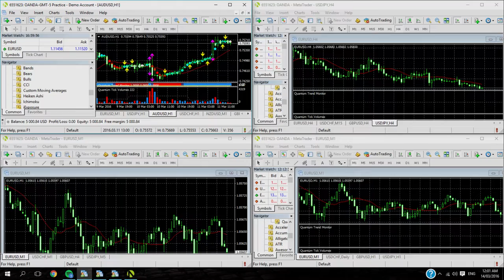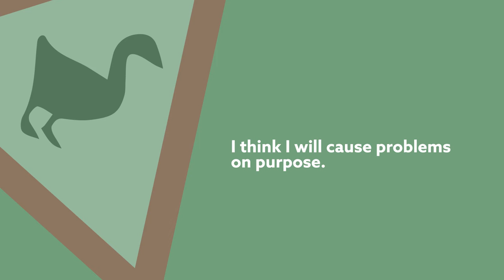Keep Your Friends Close - D&D Expertise Episode 6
Learn about the trouble with lone wolves in D&D games and how to avoid removing yourself from the fun. There's not much to it, but for players new to the game this can be an extremely useful meta-game concept to keep in mind.

Music is "Inner Reservations" by Lobo Loco, courtesy of Freemusicarchive.org

Video transcript:
Hi, I’m Casey Grey, As Seen on TV, and this is D&D Expertise - Episode 6.

The adventuring party is as much a staple of D&D as the twenty-sided dice. The players participating in the game have gathered together to form a group of heroes that will take on any challenge the GM throws at them, because that’s one of the core assumptions of how the game works. The player’s handbook doesn’t talk much about it though, spending the majority of its page-count focusing on your character as the individual. That’s understandable since that’s the character you personally will be playing as, but it can lead to some unfortunate outcomes with inexperienced players who aren’t taking into account that this is a group game with no main character.

How often have you encountered a Player Character that is constantly going off to be alone? They’re a solitary Lone Wolf who is quiet, serious and doesn’t need any friends, the strong silent type, probably with a tragic backstory of loss that makes them so anti-social. It’s a classic archetype in plenty of stories, but it doesn’t translate well to the unique nature of D&D.

“Don’t split the party” is as much advice on how to save your DM a headache as it is tactics, because every time someone branches off the Game Master has to essentially run a second game of D&D concurrently. Either your actions happen off-screen or you steal the spotlight by individually being as important as everyone else combined. That’s not to say you’re all chained together like a prison gang, and a good game contains moments of focus on every individual character. It’s only a problem if it happens too much. While you’re free to scout ahead as often as you like, it’s important to do so with the meta-understanding that your character is probably going to be doing so in the background while the active focus sticks with the rest of the group. When you’re not with the team you can’t banter or contribute your ideas to the conversation since you’re not there. Radios actually solve that almost completely, but most D&D parties aren’t packing sophisticated means of real-time communication.

Sometimes it’s okay to cause trouble for your party members if it seems like a fun piece of roleplay, like if your character can’t stand royalty and ends up ruining your audience with the queen. Just make sure you get everyone’s permission out-of-game first. Let them know what you want to do and why you think it will be fun, but only follow through on it if everyone is on board. If some of the other players are invested in seeing the scene play out well then your PC will have to bite their tongue so your friends can get the emotional payoff they were looking forward to.